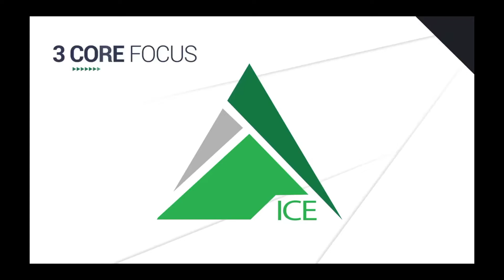Episode 949 - Why 90% doesn't always lead to strength gains